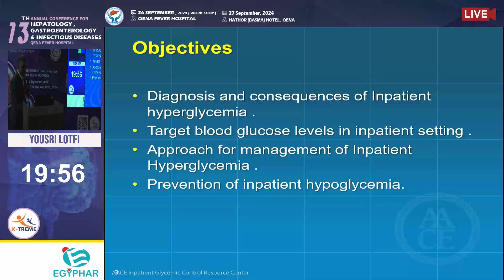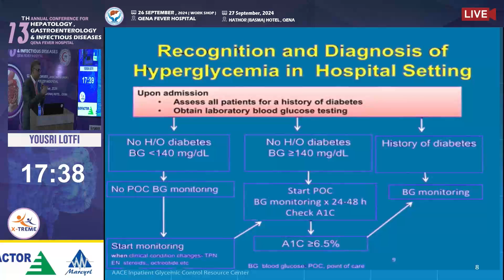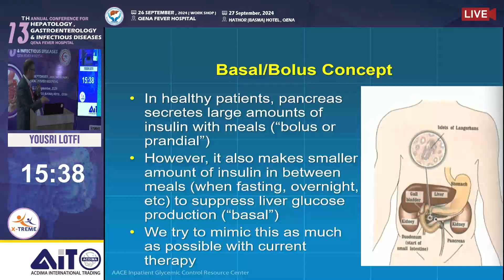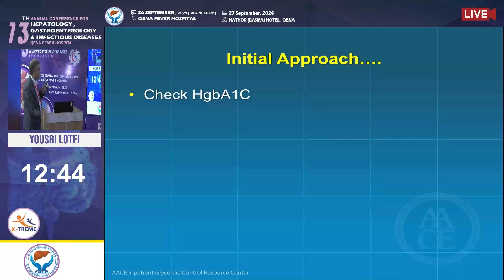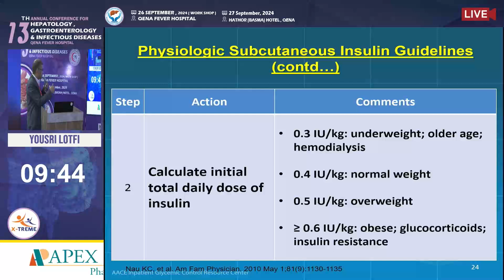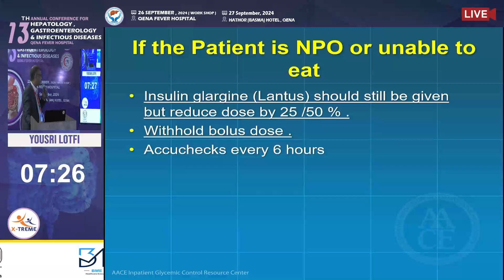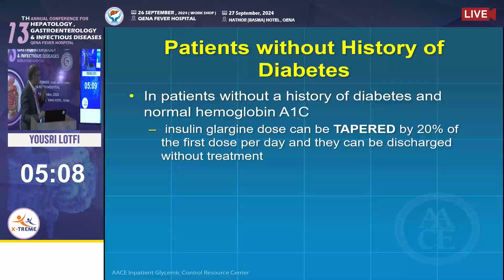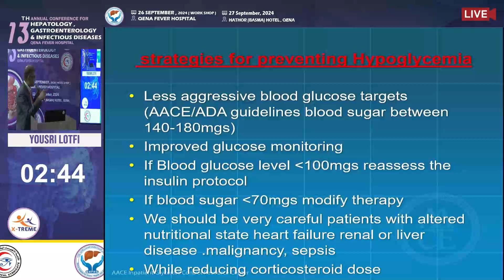Prof . Yousri Lotfi - Management of in-patient Hyperglycemia